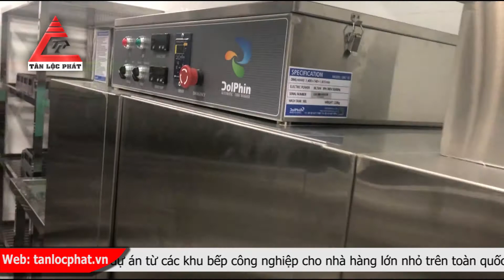Thiết bị bếp nhà hàng cung cấp thi công trọn gói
TÂN LỘC PHÁT là công ty nhập khẩu và phân phối hàng đầu các thiết bị bếp nhà hàng, bếp công nghiệp, bếp khách sạn chuyên dụng cho hệ thống nhà hàng, khách sạn, khu công nghiệp. Dòng sản phẩm do chúng tôi cung cấp được nhập khẩu trực tiếp từ các nước như New zealand, Malaysia, Thai lan, Mỹ, Tây Ban Nha, Bỉ, Đức, Ý… với chất lượng cao, được kiểm định nghiêm ngặt. Các thương hiệu nổi tiếng được biết đến là dòng sản phẩm chủ đạo của chúng tôi như: BERJAYA, COBRA, THOR…